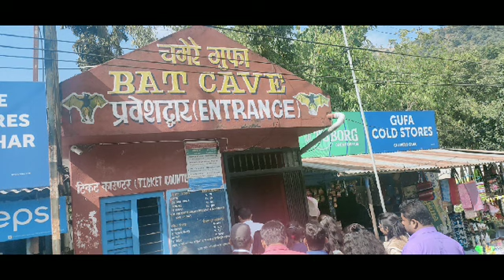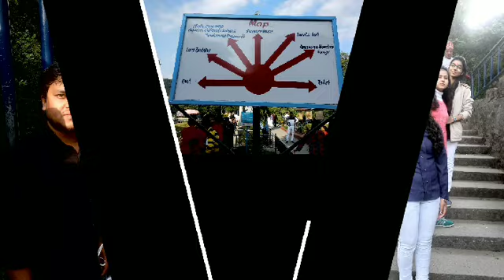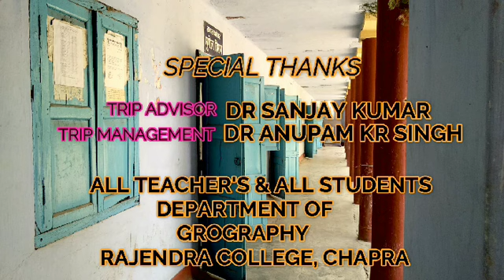भौगोलिक यात्रा की कुछ यादें (पोखरा,लुंबिनी नेपाल)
स्नातक तृतीय खंड तथा स्नातकोत्तर तृतीय सेमेस्टर के विद्यार्थियों के साथ नेपाल की यात्रा अपने आप में एक सकारात्मक और अनूठा था जो जीवन भर याद रहेगा । JPU # RCC Geography